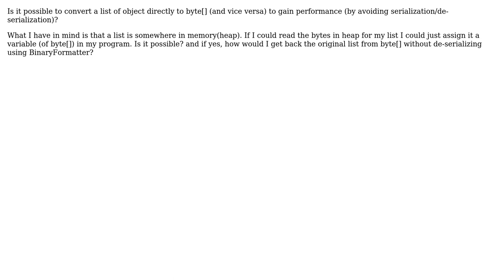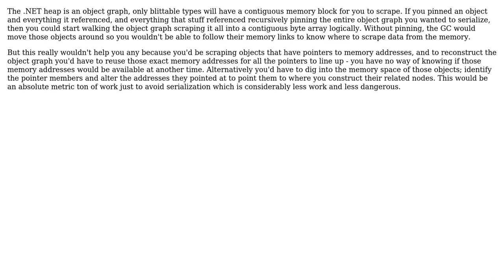Software Engineering: alternate approach of binary serialization/de-serialization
With thanks & praise to God, and with thanks to the many people who have made this project possible! | Content (except music & images) licensed under CC BY-SA | Music | Images & others | With thanks to user Kilian Foth user Jimmy Hoffa user asif and the Stack Exchange Network Trademarks are property of their respective owners. You are responsible for your own actions.